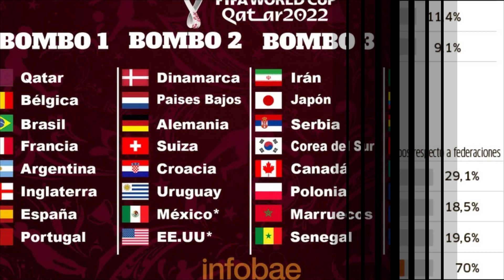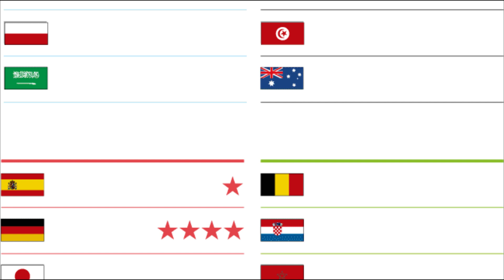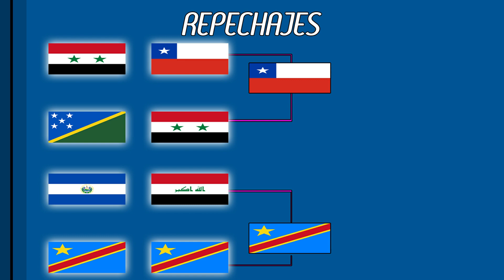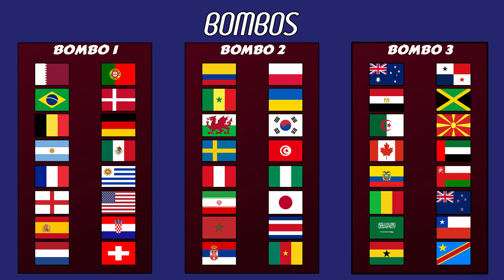Copa Mundial Qatar 2022 con 48 SELECCIONES (Parte 1) 🔥🏆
En este video les mostraré como seria el Mundial de Qatar 2022, si este hubiese sido con 48 selecciones.